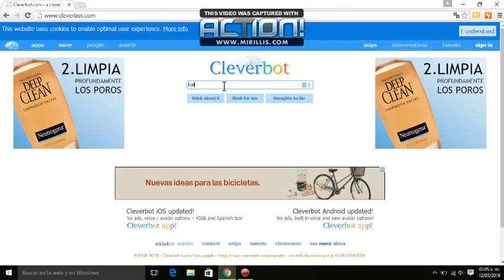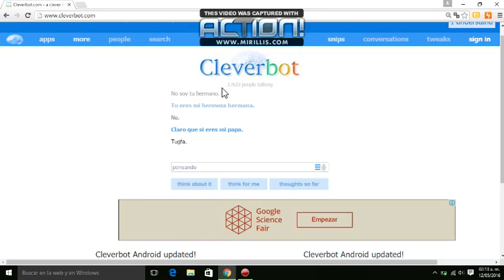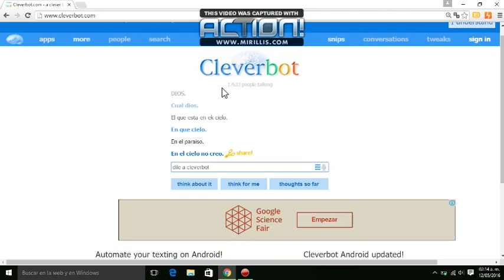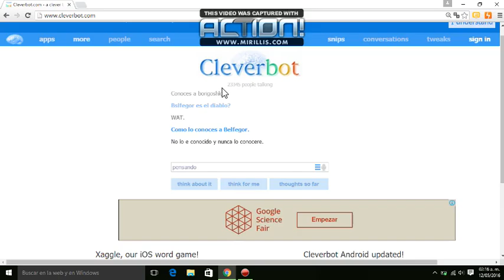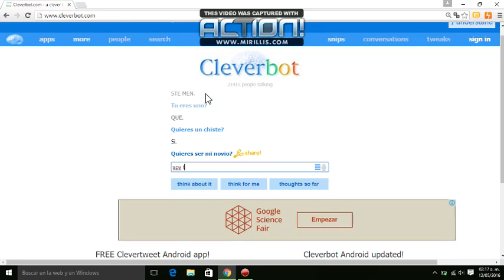cleverbot k le paza a ste men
lol ekisde